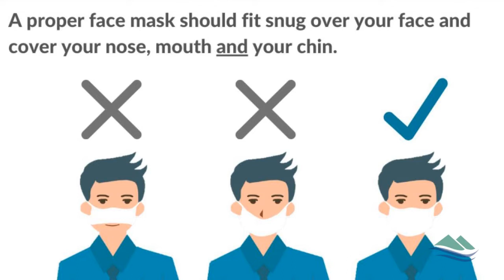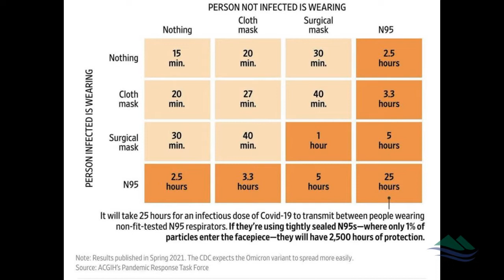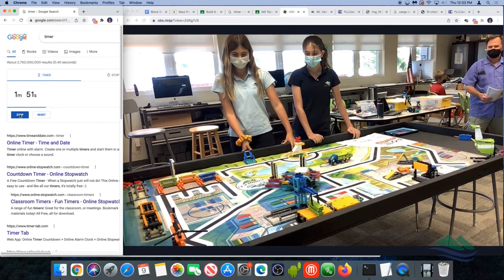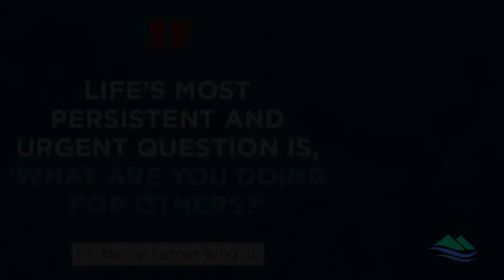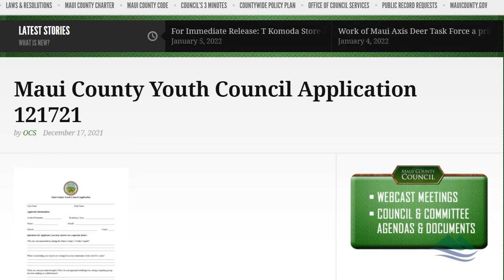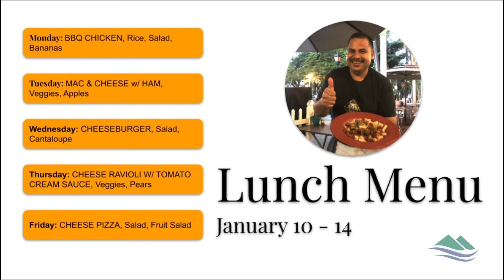Maui Pueo News January 10 2022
With us just coming back in person, Mr. Van Dyke provides the voiceover and graphics.